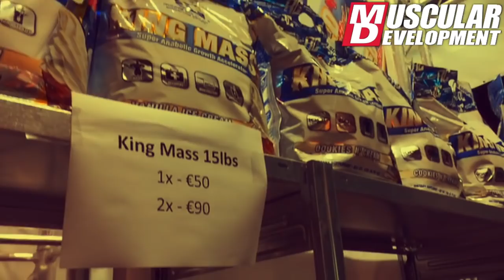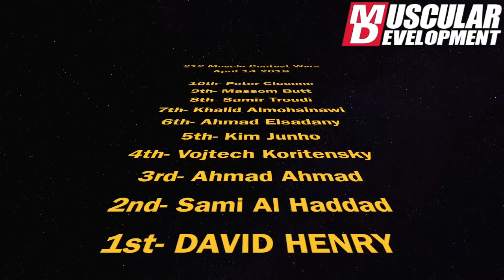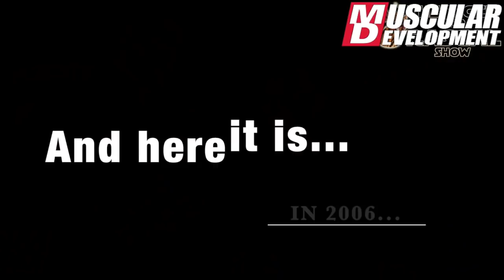MD Muscle News Weekly with Giles & Rosie | Episode 6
Catch up on all the latest news during episode 6 of MD Muscle News Weekly with Giles & Rosie